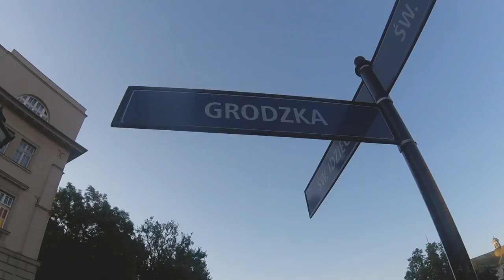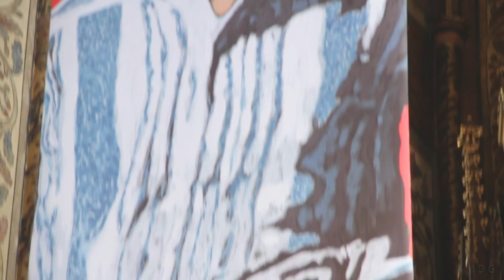Frassati - Man Myth Legend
The climbing and mountaineering legend has arrived in Krakow. The story of this man is truly inspiring, and moving, and human: Pier Giorgio Frassati -- look him up if you've never heard his story. Yes, he is here in Krakow, even though he died last century. We're unique like that, we one billion member family. But before all that, the day started with a run and morning mission for a coffee, or what they call an Americano in Poland. The Frassati legend is here, time to go home... just kidding, but I could because that was a special moment to reverence him.